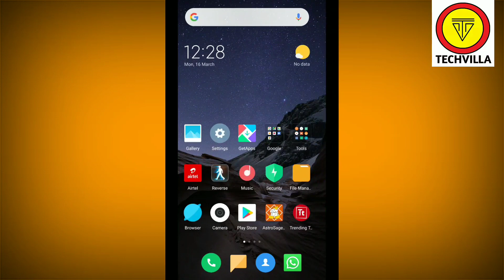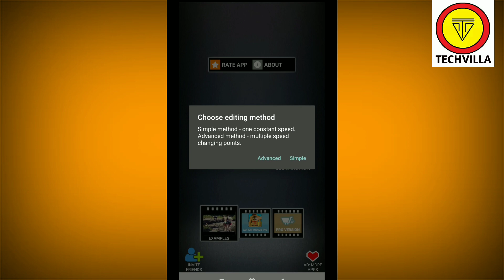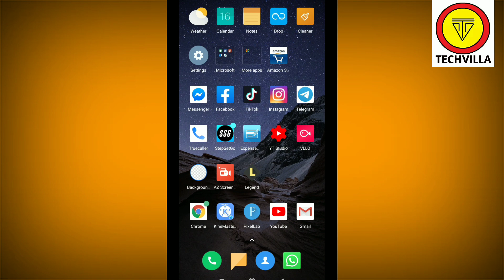SLOW MOTION VIDEO FX APP TUTORIAL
slow motion video fx app in hindi